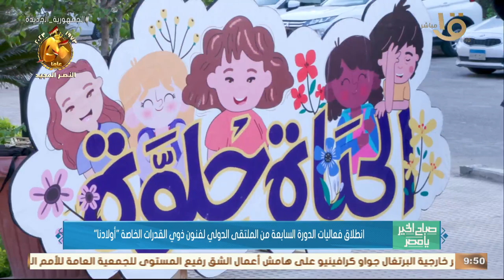انطلاق فعاليات الدورة السابعة من الملتقى الدولي لفنون ذوي القدرات الخاصة "أولادنا"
صباح الخير يا مصر | انطلاق فعاليات الدورة السابعة من الملتقى الدولي لفنون ذوي القدرات الخاصة "أولادنا"